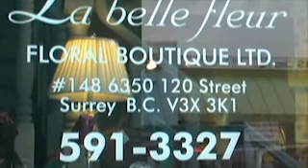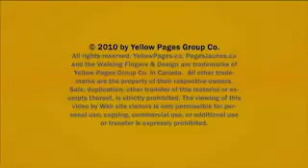La Belle Fleur Floral Boutique Ltd - Surrey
La Belle Fleur Floral Boutique Ltd
We are committed to providing the highest quality product with the best possible service. Your order is secure and 100% guaranteed.